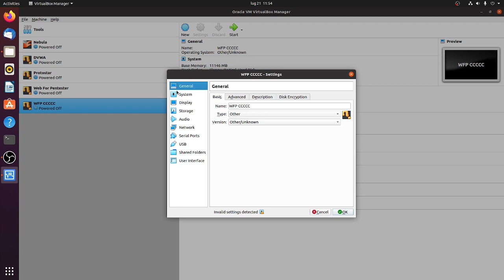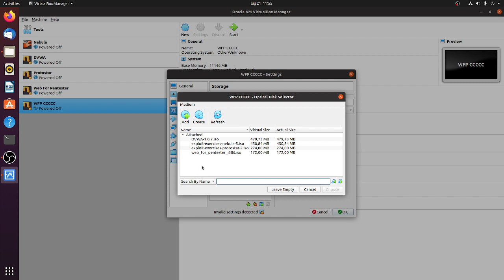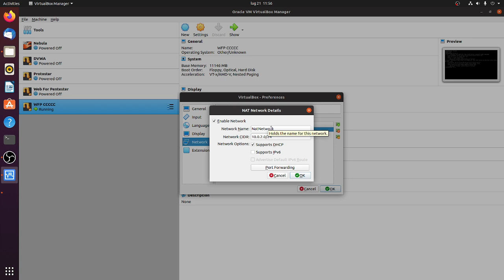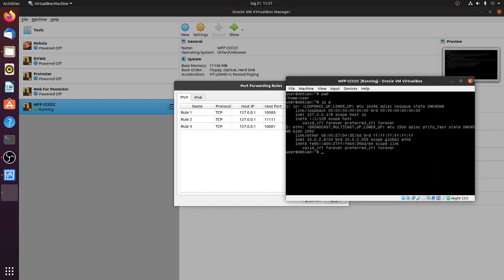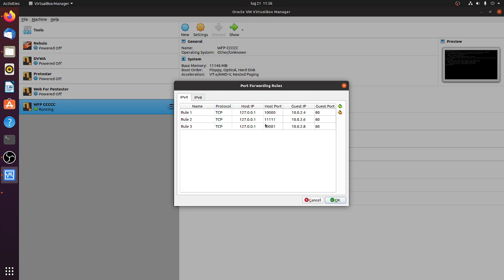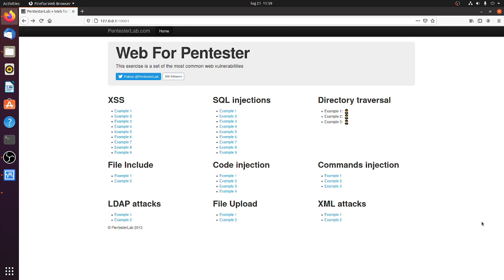Web For Pentester Installazione [ITA]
Perdonate per la qualità audio e video del contenuto. Migliorerò, lo prometto.